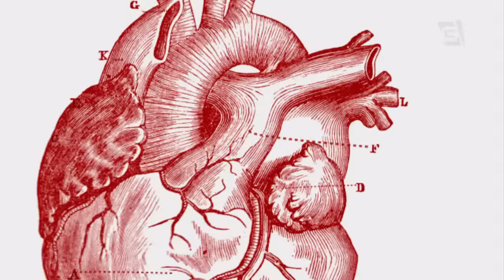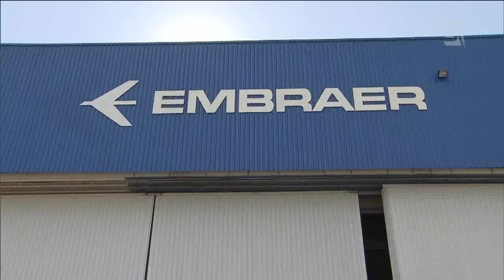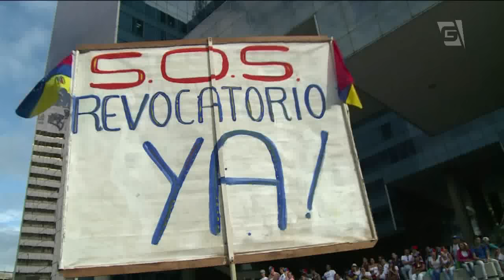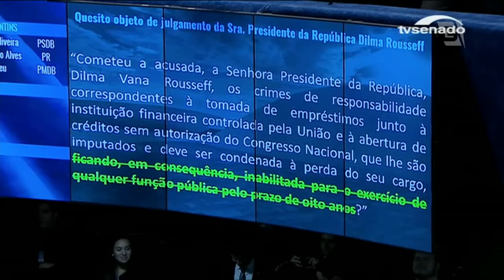Jornal da Gazeta - Edição das 10 - 01/09/2016